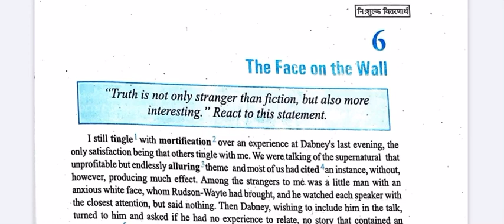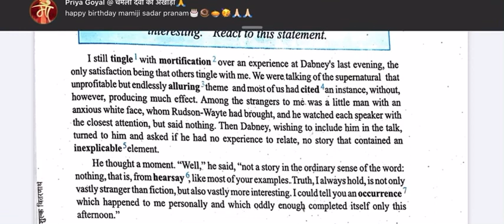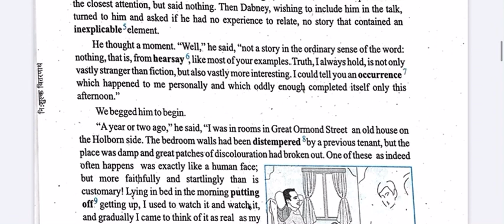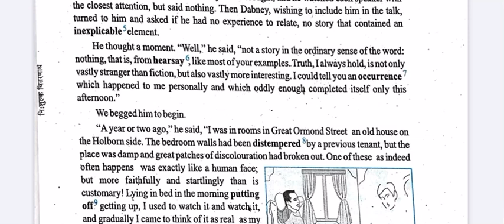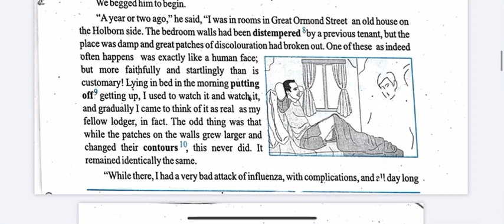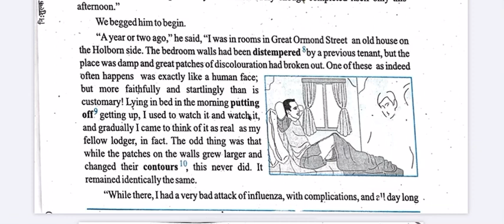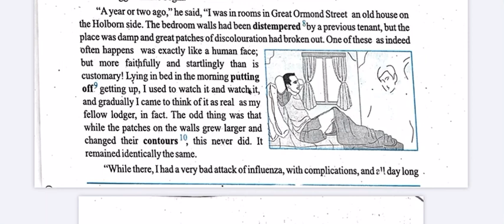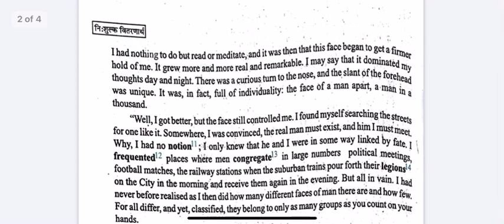The Face on the Wall - Part 1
Explanation of The Face on the Wall - Part 1 chapter 6, General English MP board.